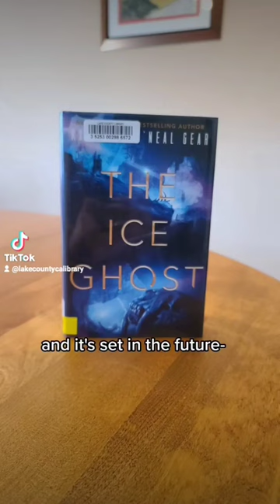The Ice Ghost by Kathleen O'Neal Gear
The Ice Ghost by Kathleen O'Neal Gear is a new science fiction novel